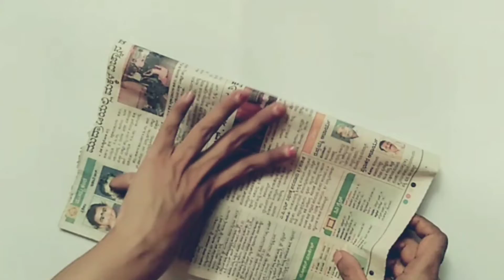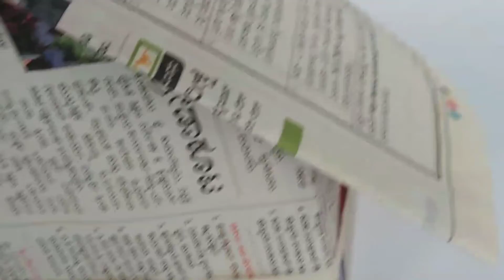Paper craft House || Table decorate paper House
Paper craft House || News paper House

My channel: S.kotian channel 💐😍